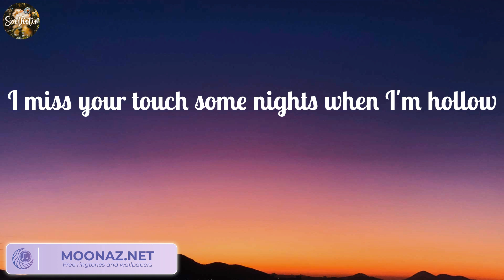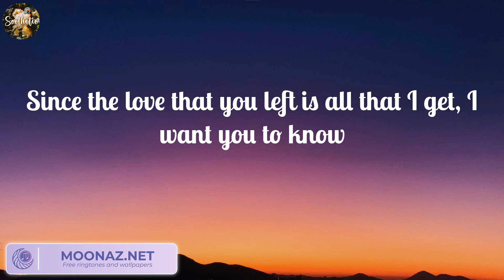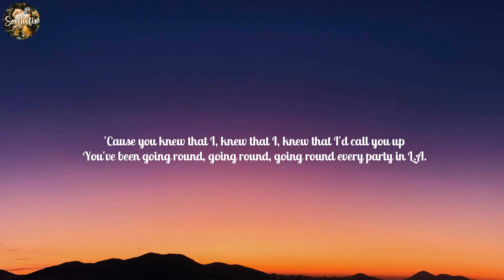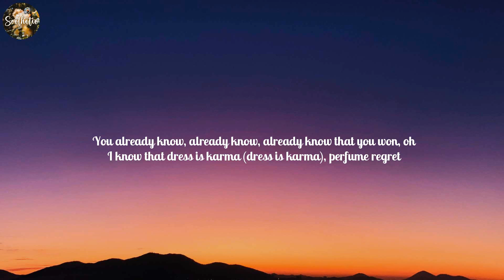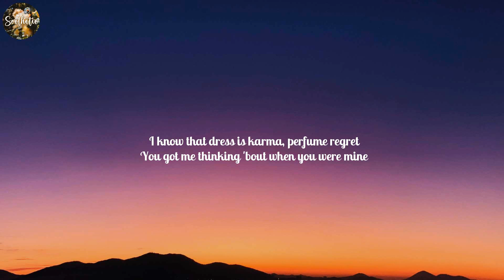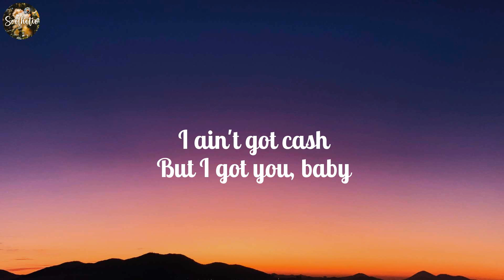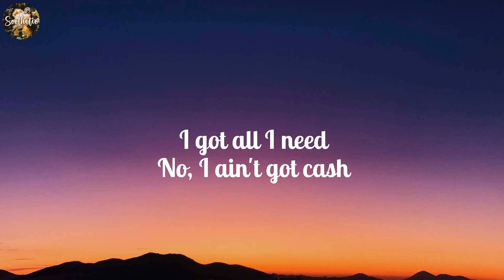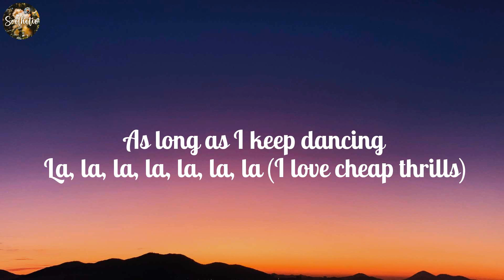Justin Bieber - Ghost | Charlie Puth - Attention (Lyrics), Sia, ,...